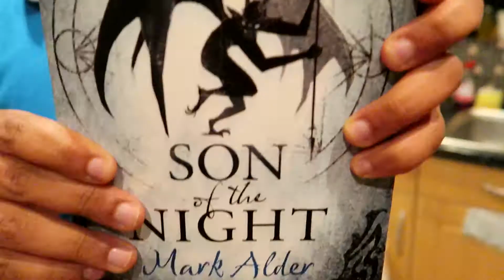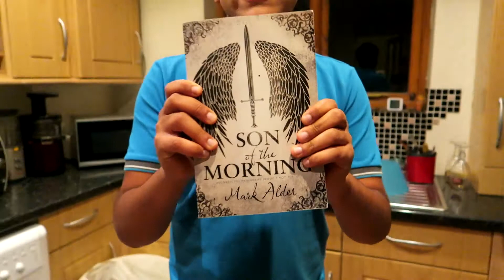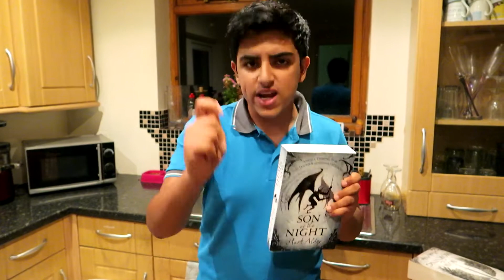GIVEAWAY (CELEBRITY)!!!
I am doing a give away of Mark Alders new book called "Son Of The Night" however its not just a book its Signed! Guys Mark has worked with huge names including Danny Dyer!
For a chance to win the Giveaway follow the instructions below -
1 - COMMENT tell me you want the book and what you would like to see next!
3 - Like the video
Its really that simple and easy to win!

Make sure to leave suggestions!